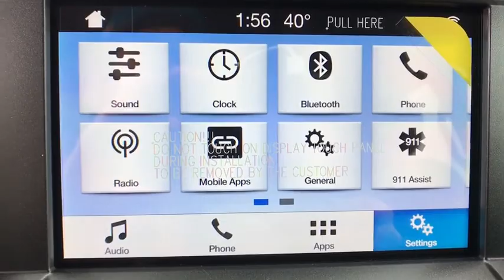2019 Ford F-150 Casper, Powell, Cheyenne, Douglas, Sheridan, WY KKC69053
2019 Ford F-150 XL 4WD SuperCrew 5.5 Box - Stock#: KKC69053 - VIN#: 1FTEW1EP5KKC69053

XL trim Magma Red Metallic exterior and Black interior. MAGMA RED METALLIC MAGMA RED METALLIC ENGINE: 2.7L V6 ECOBOOST Tow Hitch Back-Up Camera 4x4 Turbo REAR WINDOW FIXED PRIVACY GLASS BLACK PLATFORM RUNNING BOARDS AND MORE! KEY FEATURES INCLUDE: Back-Up Camera. OPTION PACKAGES: EQUIPMENT GROUP 101A MID SYNC enhanced voice recognition communications and entertainment system 911 assist 4.2 LCD display in center stack Applink and 1 smart charging USB port 4.2 Productivity Screen in Instrument Cluster compass XL Power Equipment Group Power Glass Sideview Mirrors w/Black Skull Caps manual-folding Power Door Locks flip key and integrated key transmitter keyless-entry (includes Autolock) Illuminated Entry Power Front & Rear Windows Perimeter Alarm Power Tailgate Lock MyKey Cruise Control STX APPEARANCE PACKAGE Fog Lamps Driver/Passenger Seat Back Pocket SYNC 3 enhanced voice recognition communications and entertainment system 8 LCD touchscreen in center stack w/swipe capability AppLink 911 Assist Apple CarPlay and Android Auto and 2 smart charging USB ports Box Side Decals Rear Window Defroster Wheels: 20 Machined-Aluminum flash gray painted pockets Manual Driver/Passenger Lumbar Privacy Glass Body-Color Surround w/Black Mesh Insert Grille black mesh insert 4x4 Child Safety Locks Electronic Stability Control Brake Assist 4-Wheel ABS 4-Wheel Disc Brakes Tire Pressure Monitoring System. MORE ABOUT US: The main goal here at Greiner Ford of Casper is to ensure you have a successful and enjoyable car-buying experience. Whether you are searching for a new or used vehicle or need quality auto repair parts or auto financing our dealership is ready to assist drivers in the Riverton WY Gillette and Sheridan areas with all of the above! Price does not include title license or $399 dealer doc fee. Only equipment basic to each model is listed. Call or email for complete specific vehicle information.